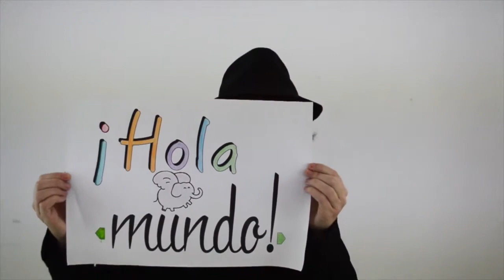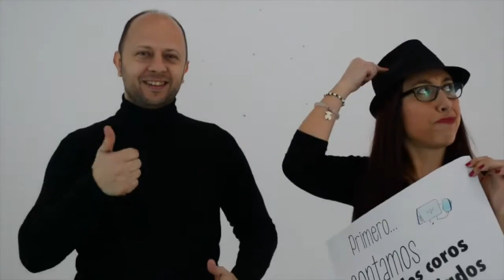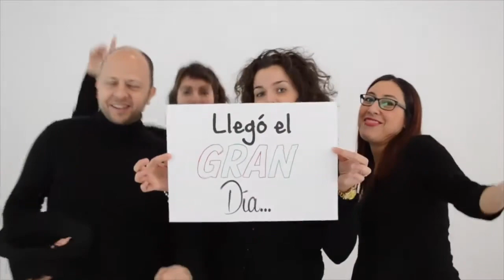XI ENCUENTRO ACM 2024